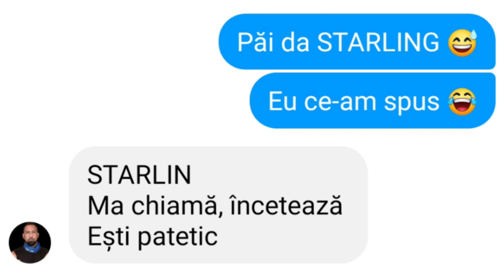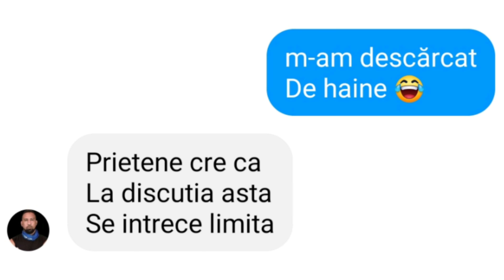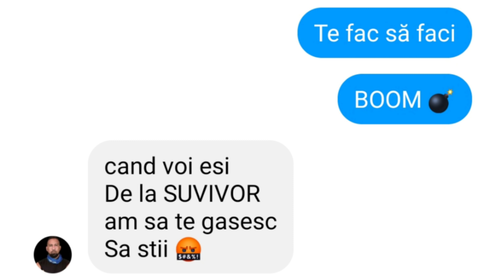FARSA LUI STARLIN CU VERSURI DIN MELODII [ LYRIC MELODII ]